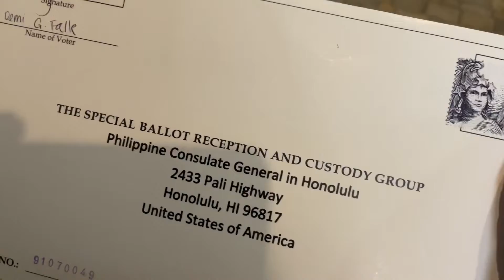Final Decision | Bomoto na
Pumili na ako ng kandidato ko. Bahala na si batman. masasabi ko I am neutral. Wish ko lang kung sino man pinili ko ay may maiambag sa lipunan? Sa totoo lang ang hirap pumili, ang hirap mag decide. sa dami ng gusto tumakbo. sana matapos na to at wala na masyado drama drama 😁